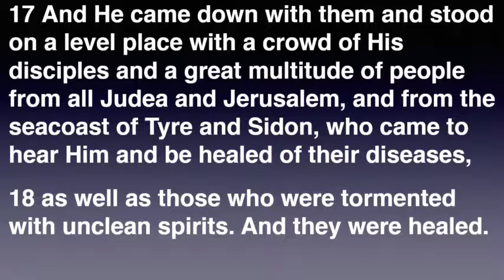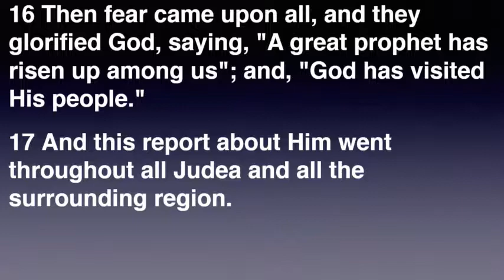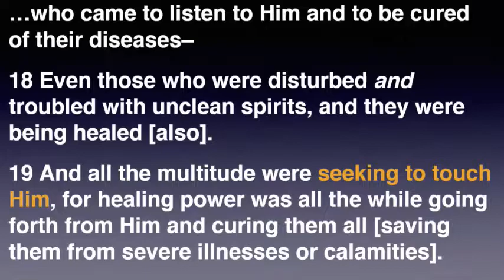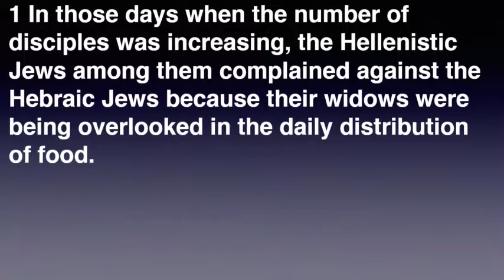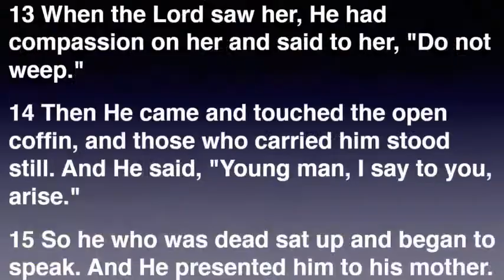It's Never Too Late For Jesus